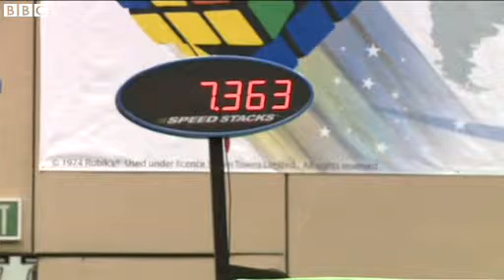Rubik's cube Australian Zemdegs solves in 7